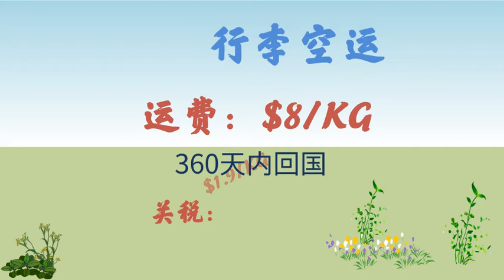新加坡行李托运回中国，新加坡海运到中国，新加坡空运到中国，4.8新元包送到家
只要4.8新元，您的行李从新加坡送到家，简单方便。